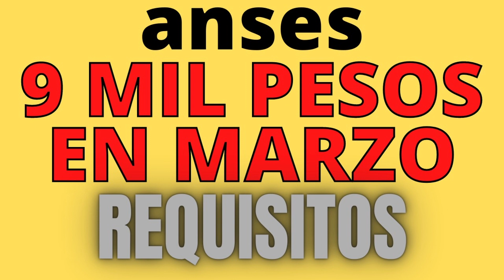ANSES 9 MIL PESOS EN MARZO, REQUISITOS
En este video te traemos información sobre los requisitos necesarios para cobrar el plus de $9mil que entregará la ANSES en marzo. Saludos y nos vemos en el próximo video.